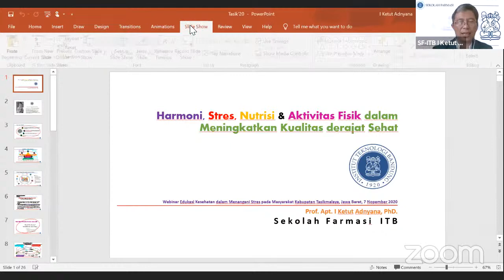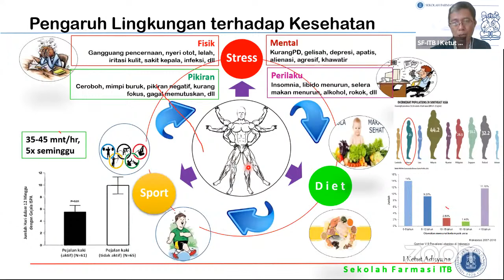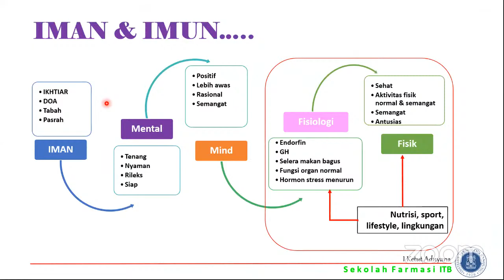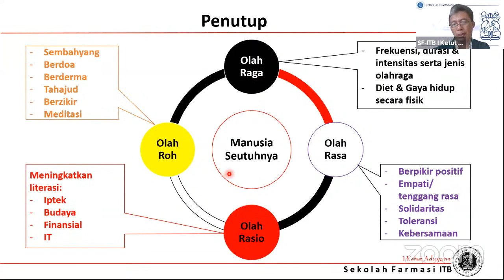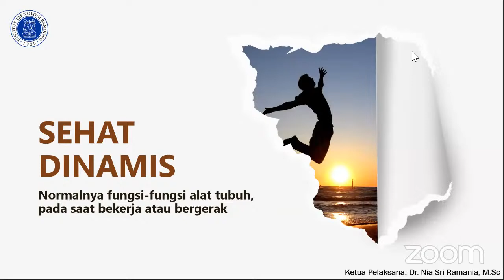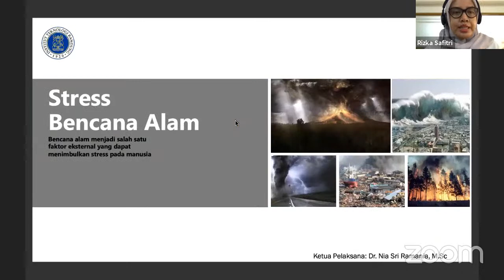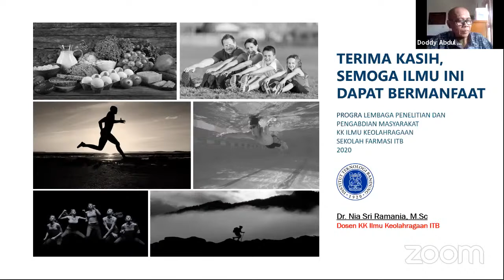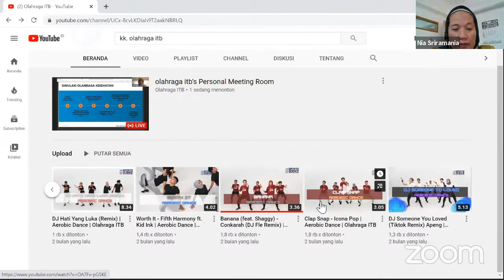WEBINAR PM 2020 | Edukasi Olahraga Kesehatan dalam Menangani Stress Masyarakat Kab. Tasikmalaya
Berikut ini merupakan serangkaian acara pengabdian masyarakat LPPM ITB 2020 yang diketuai oleh Dr. Nia Sri Ramania, M.Sc., dengan judul " Edukasi Olahraga Kesehatan dalam Menangani Stress untuk Masyarakat Kab. Tasikmalaya".

Acara ini diselenggarakan pada Sabtu, 7 November 2020.
yang dihadiri oleh SEKDA Kab.Tasikmalaya yaitu Dr. H. Mohamad Zen yang sekarang bertugas sebagai Ketua Satgas Penanganan Covid-19 di Kab.Tasikmalaya.
dibuka oleh Dekan Sekolah Farmasi yaitu Prof. I Ketut Adnyana, M.Si